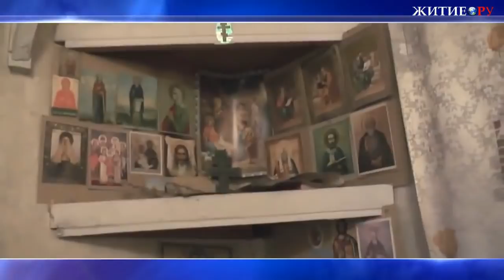О ГРОЗНОМ, РАСПУТИНЕ И ЛАПКИНЕ.